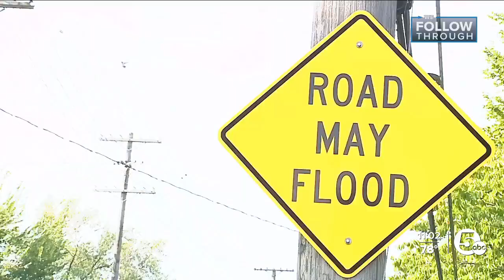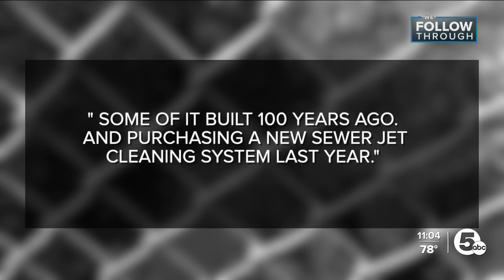Fairview Park residents hope for long-term flooding solutions after August storms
Judy Churchin is a Fairview Park homeowner who is hoping a long-term solution will soon be found to the chronic flooding issue she said has plagued her neighborhood for decades.